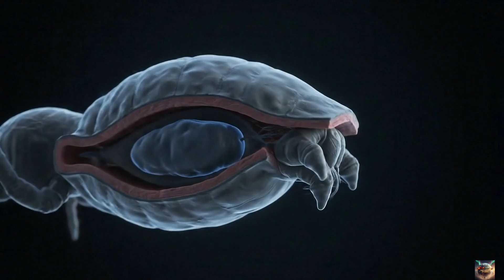The Insane Evolution of Spiders | 385 Million Years of Survival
Spiders are among the most successful predators on Earth, with over 50,000 species thriving in nearly every environment. But their story begins almost 400 million years ago with tiny proto-arachnids that first spun silk.

In this documentary-style video, we explore the incredible evolutionary journey of spiders—from the Devonian swamps of Palaeothele, to ambush predators of the Carboniferous, to the rise of orb-weavers and modern masters of silk.

Discover how spiders survived mass extinctions, invented web traps in the air, developed camouflage and chemical lures, and even mastered ballooning flight. Their history is one of innovation, resilience, and silent dominance.

If you love nature, evolution, and incredible survival stories, this deep dive into spider evolution is for you.